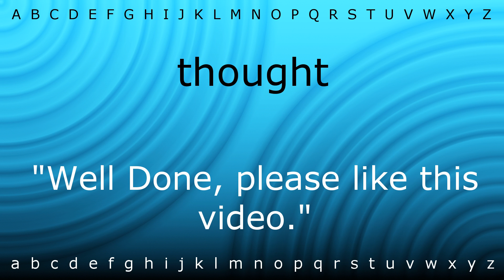How to pronounce 'thought' with Zira.mp4